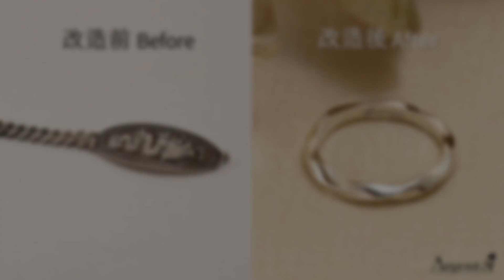【銀飾修護站-改造系列】客人自備斷掉手鍊！熔銀做成波紋造型戒指 內圍雷射刻字製作大公開｜Argent安爵銀飾工房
客人自備斷掉的純銀手鍊
想熔銀改造，做成波紋造型的戒指
戒指內圍結合雷射刻字
來看師傅是如何製作吧！

銀飾訂做首選安爵！
安爵為你量身定製專屬飾品，
為你留鑄夢想發光的那一刻！

本店為925銀飾客製化訂做專門店。
銀飾、訂做、維修、刻字等服務，
讓紀念銀飾能成為終身珍藏，
也被珍愛的愛戴銀飾。
☞ARGENT安爵銀飾工房☜
門市地址：台北市士林區小北街１７號１樓
（近士林捷運站2號出口.士林分局旁）
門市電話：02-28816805